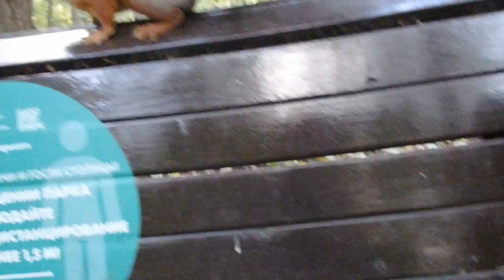Молодая и неопытная белка